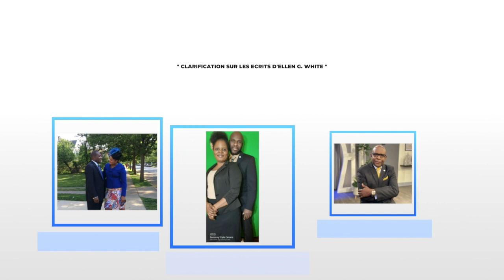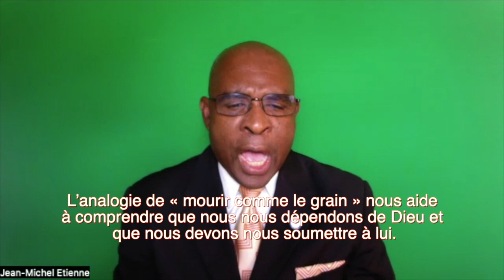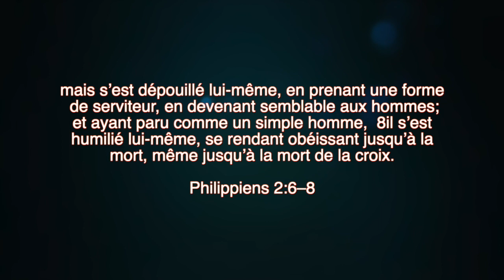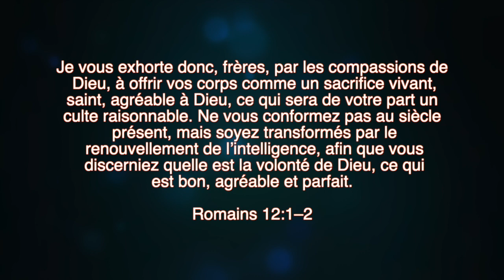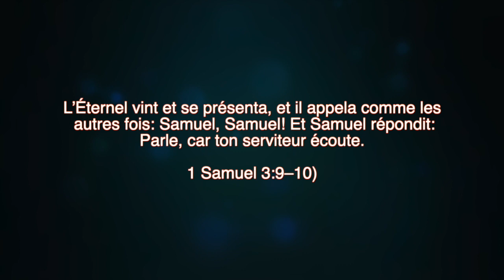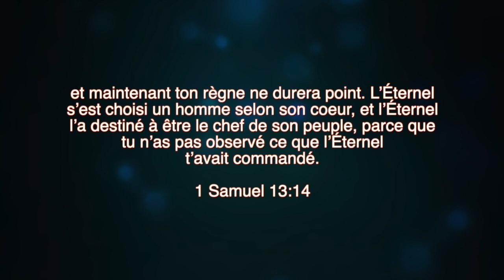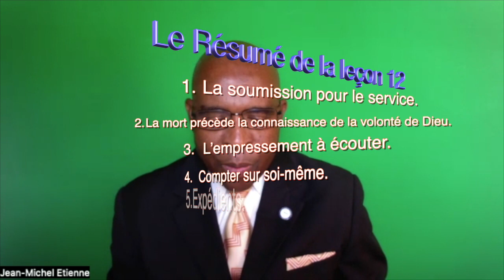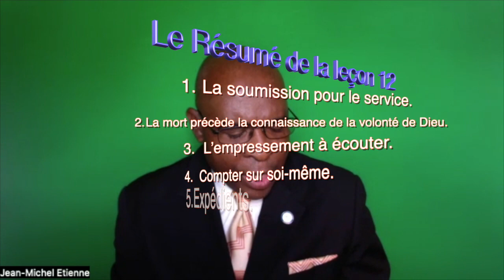3TL12.2022. Mourir comme le grain.